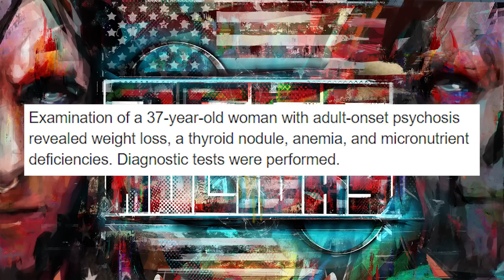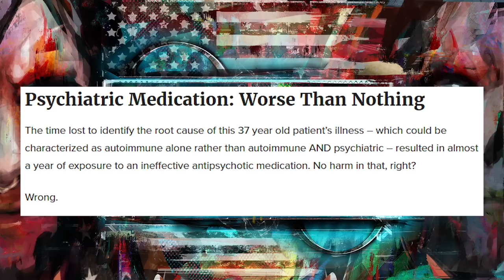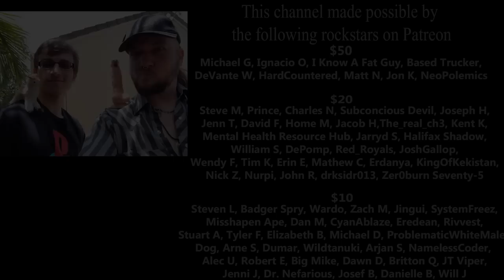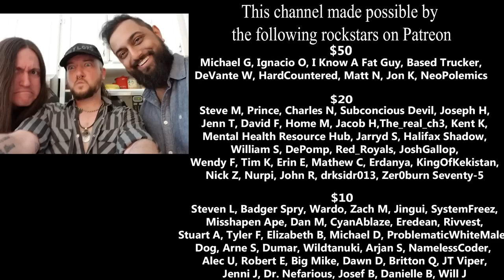Deconstructing Kelly Brogan Ep 3: Medicine is Religion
Recently Joe Rogan had Kelly Brogan on his podcast. Much insanity happened. Since this promotes her dangerous ideas to many new viewers, the only thing I can do is counter it. So here we go!

If sending through UPS or FedX please use:
255 River Ave #40583

$10 a month superheroes:
Steven L
Badger Spry
Wardo
Zach M
Anna C
Jingui
SystemFreez
Misshapen Ape
Dan M
CyanAblaze
Eredean
Rivvest
Stuart A
Tyler F
Elizabeth B
Michael D
ProblematicWhiteMale
Dog
Arne S
Dumar
Wildtanuki
Arjan S
NamelessCoder
Alec U
Robert E
Big Mike
Dawn D
Britton Q
JT Viper
Jenni J
Dr. Nefarious
Josef B
Danielle B
Will J

$20 a month super heroes:
Steve M
Prince
Charles N
Subconscious Devil
Joseph H
Jenn T
David F
Hope M
Jacob H
the_real_ch3
Kent K
The Mental Health Resource Hub
Jarryd S
Halifax Shadow
William S
DePomp
Red_Royals
JoshGallop
Wendy F
Tim K
Erin E
Mathew C
Erdanya
KingOfKekistan
Nick Z
Nurpi
John R
drksidr013
Zer0burn Seventy-5

$50 a month mega heroes:
Ignacio O
HardCountered
Based Trucker
Michael G
Matt N
DeVante W
I Know a Fat Guy
Jon K
NeoPolemics